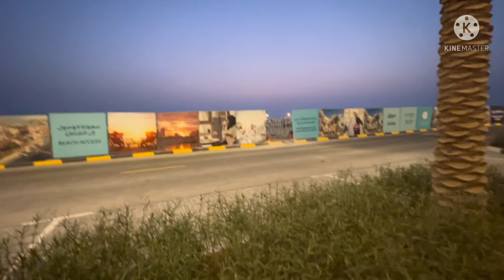Walking Around in the Maryam Island Sharjah